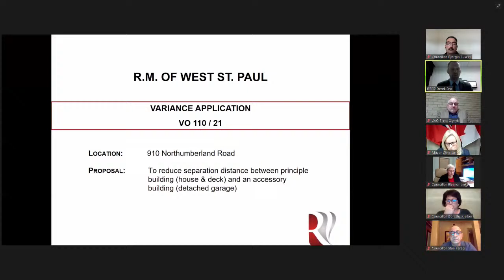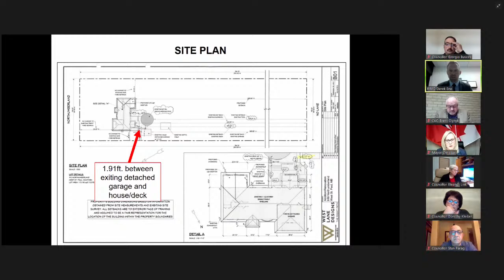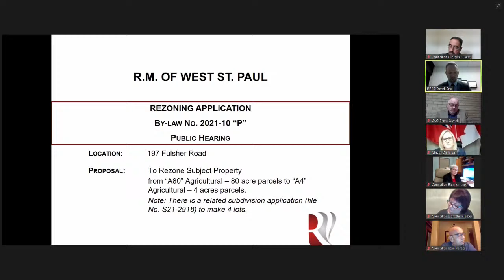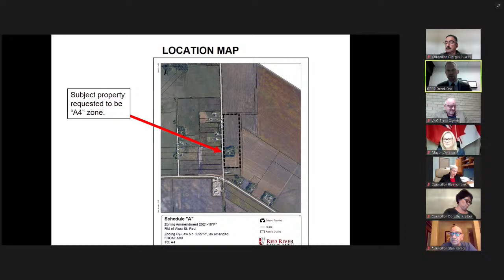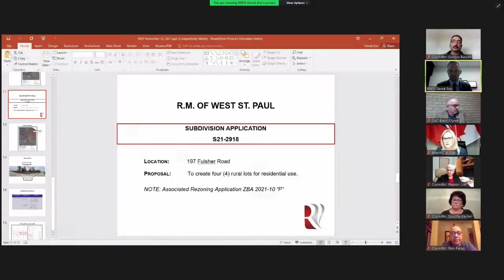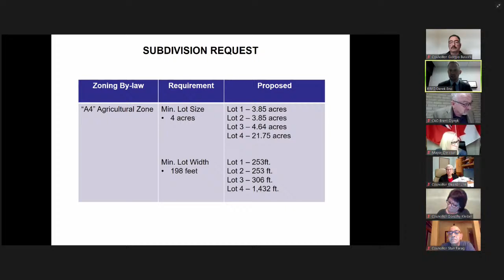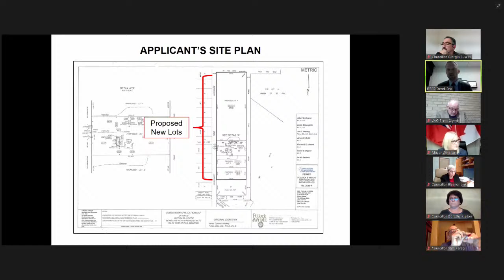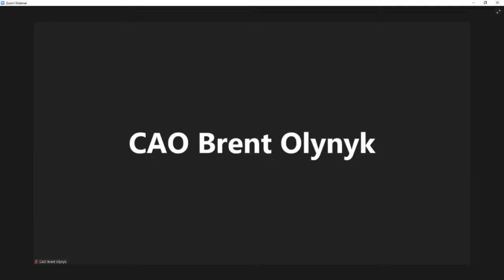RM of West St. Paul - Regular Meeting of Council at 6:00pm called for November 25, 2021.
Rural Municipality of West St. Paul - Regular Meeting of Council at 6:00pm called for November 25, 2021.

0:00 Intro
0:15 Part 1
0:45 Part 2